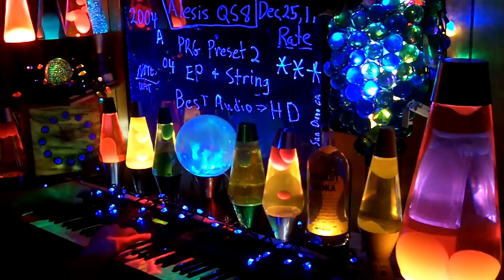2004a YT MrAlesisMan - Alesis QS8 - PRG Preset 2 - EP + String - 004 +++